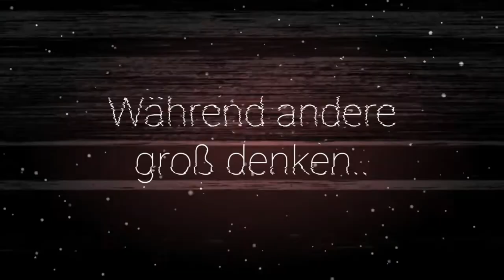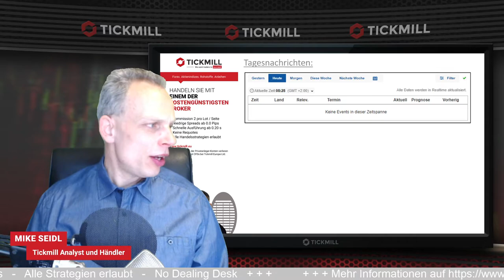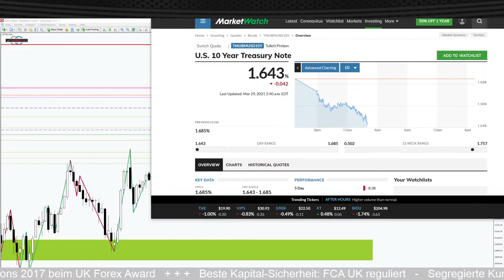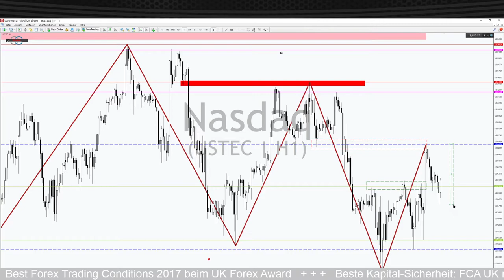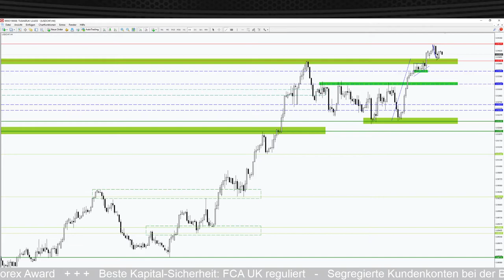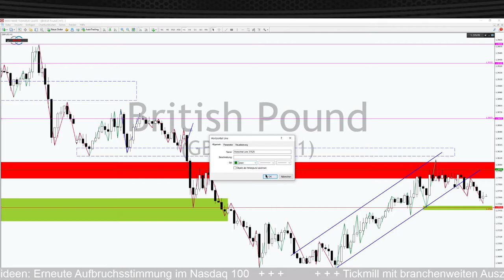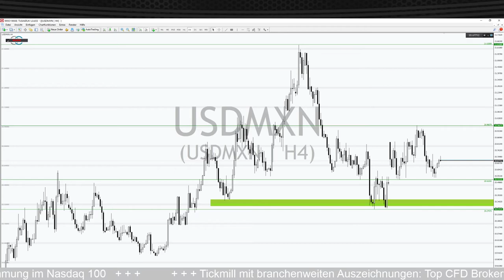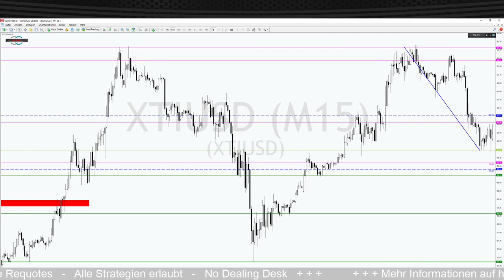Nasdaq 100 hoffnungsvoll im Abwärtstrend